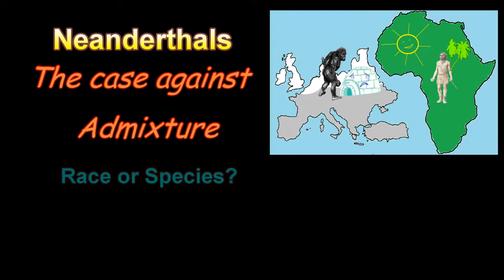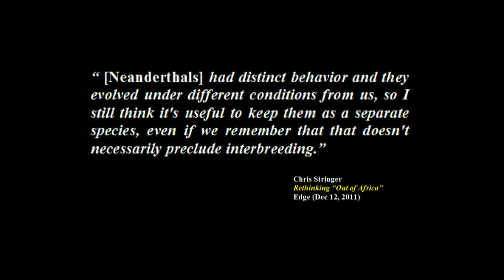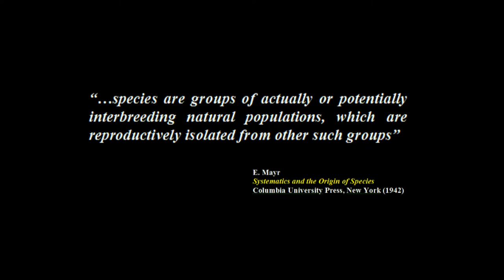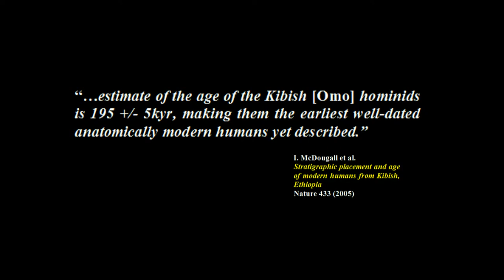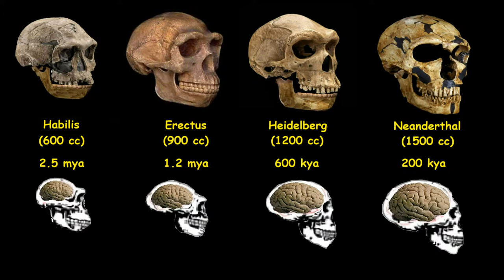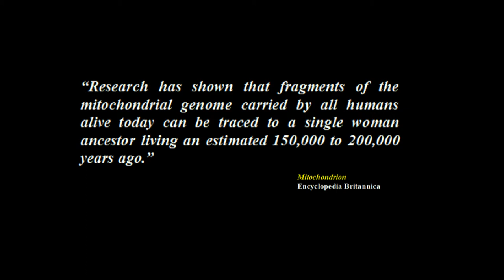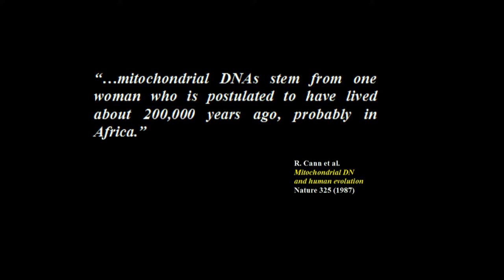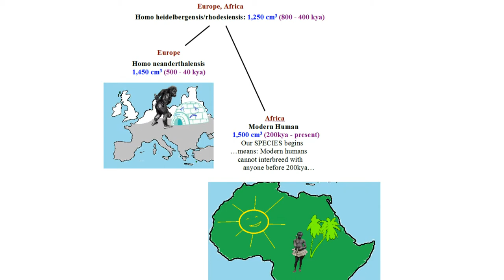Neanderthals: Against Admixture 07 Species